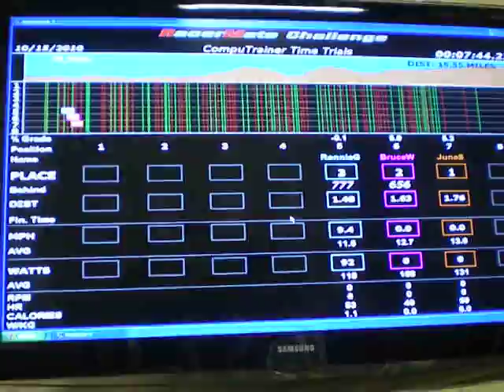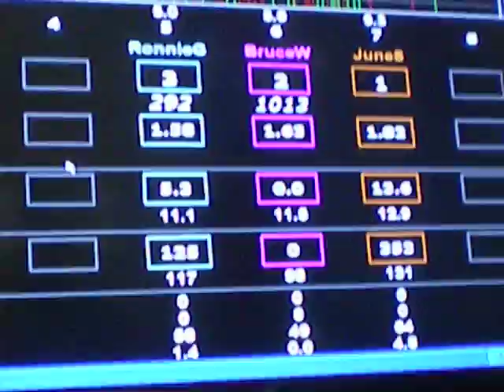computrainer 10 15 10 1